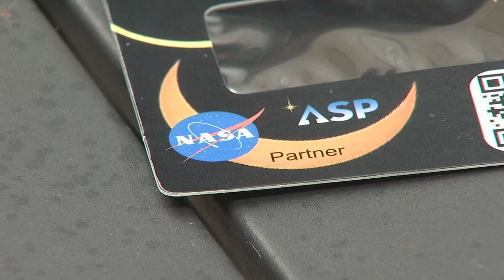Everything you need to know for the total solar eclipse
Jay Reynolds and Joy Conley from the Cuyahoga Astronomical Association join 3News GO! to break down everything you need to know for the total solar eclipse on Monday.

It's a once-in-a-lifetime moment as Northeast Ohio finds itself in the path of a total solar eclipse on Monday, April 8 -- and one of the top questions you might be asking is what time does it happen?

While it's easy to find exact eclipse times for major cities like Cleveland, you might be wondering what is the best time for your family to watch it happen from your own neighborhood.

We've compiled a list of eclipse times for dozens of Northeast Ohio communities that are all within the path of totality